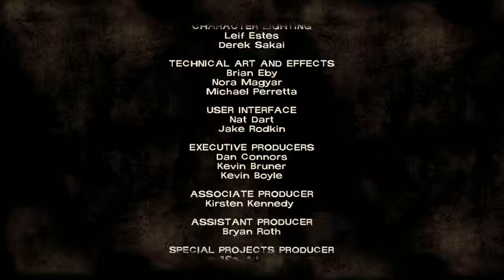The Walking Dead - Episode 2 - Part 8